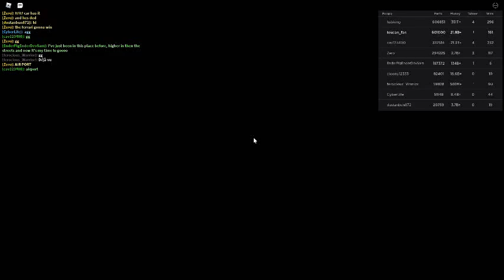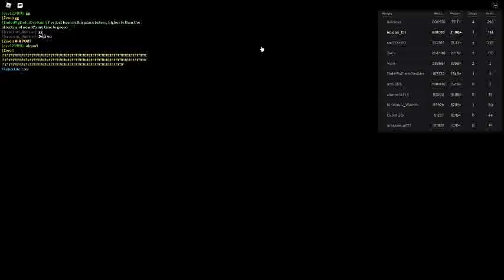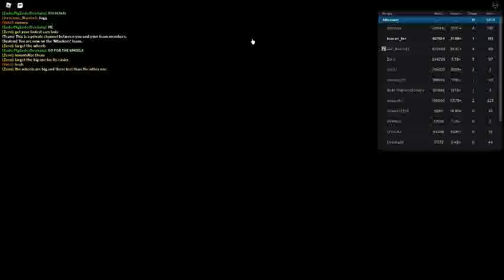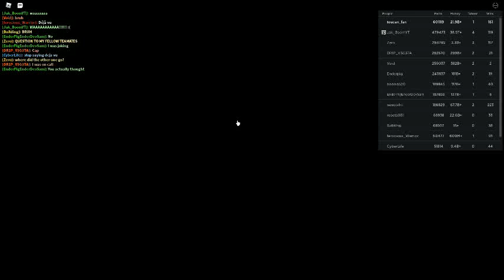Russia Car Crash Compilation 3601